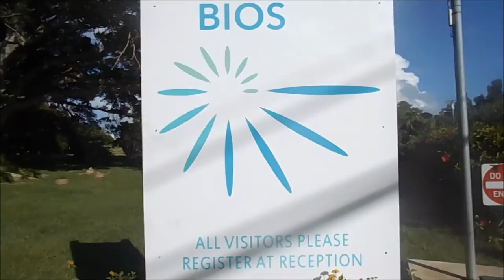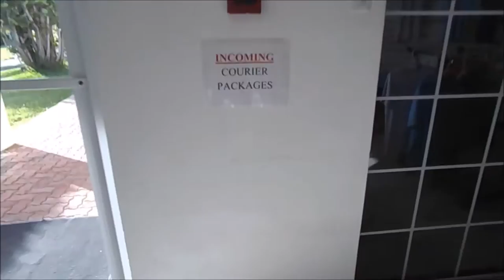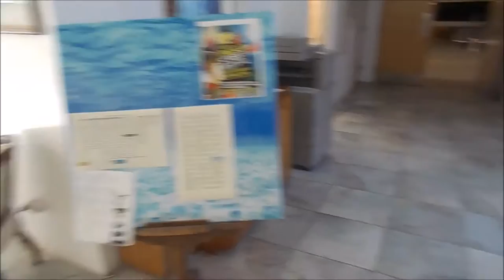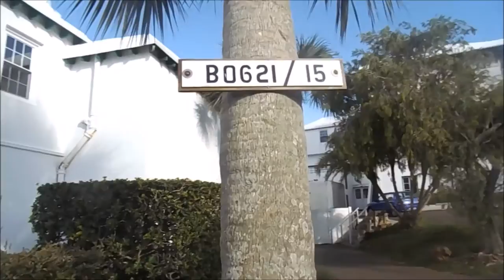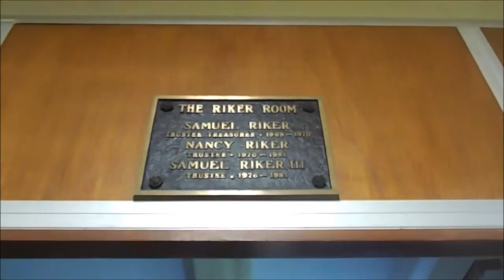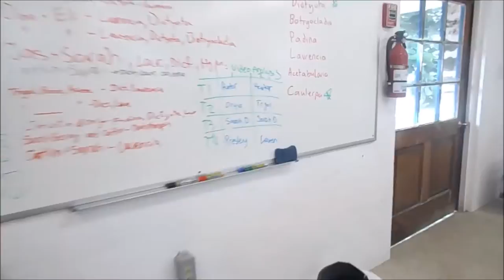BIOS- Bermuda Institute of Ocean Science Campus walk through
Here is an overview of what the campus looks like.